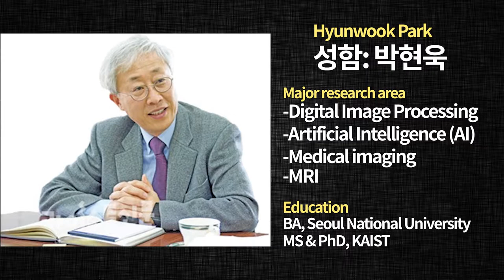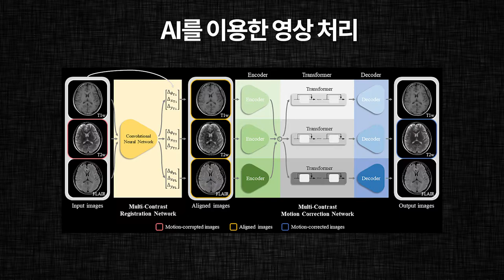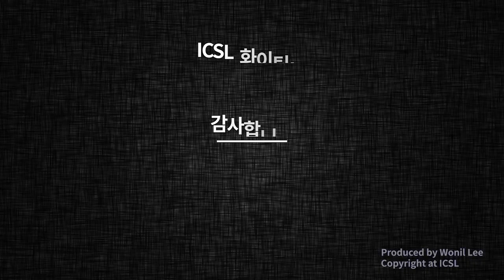Image Computing System Lab (ICSL)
Image Computing System Lab (ICSL), KAIST, South Korea